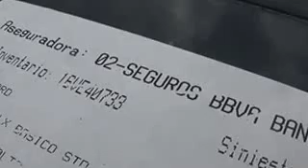SUBASTASMA FORD, FOCUS 2007